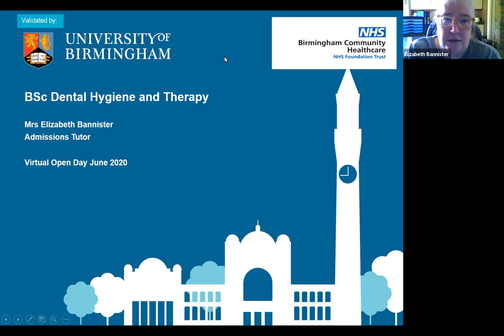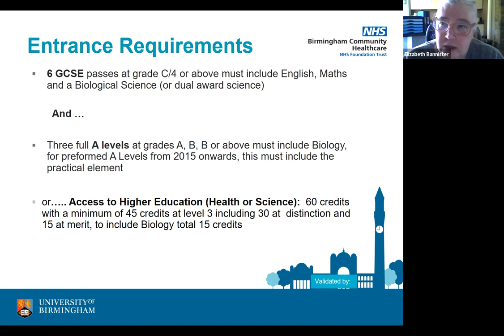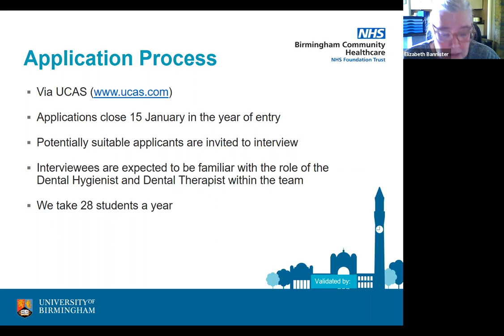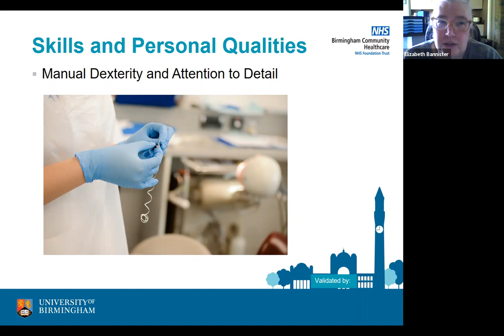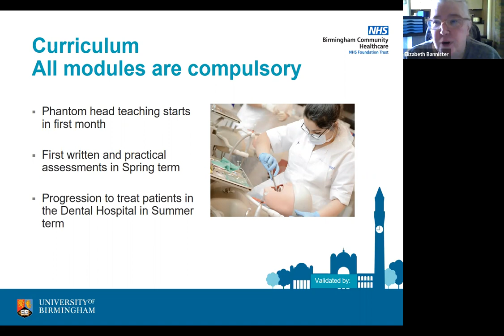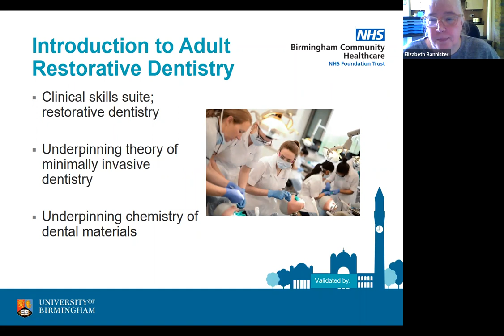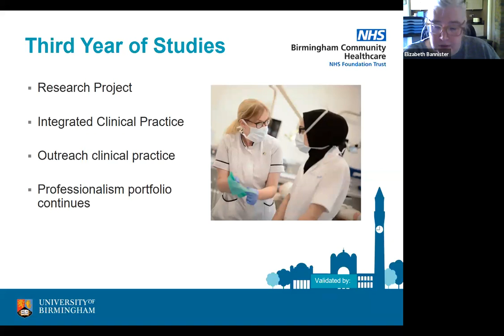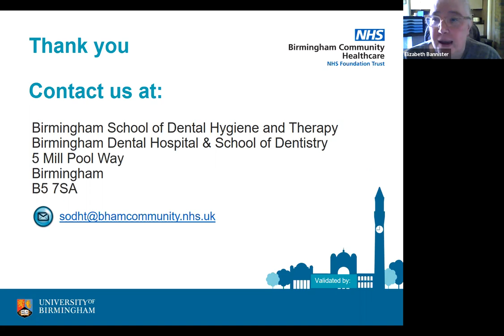Dental Hygiene and Therapy Talk - Undergraduate Open Day - June 2020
Dental Hygiene and Therapy talk delivered by Mrs Elizabeth Bannister as part of the University of Birmingham Undergraduate Open Day in June 2020.